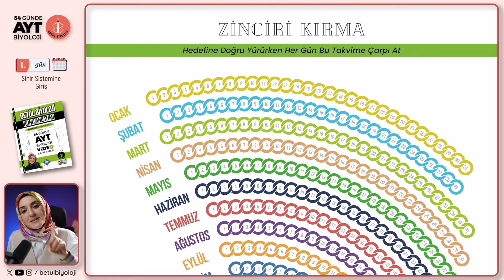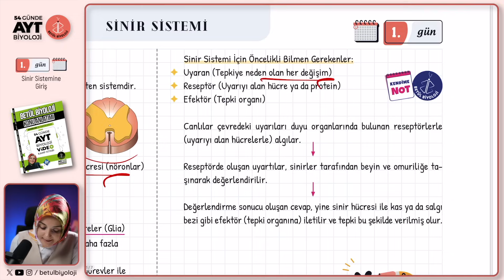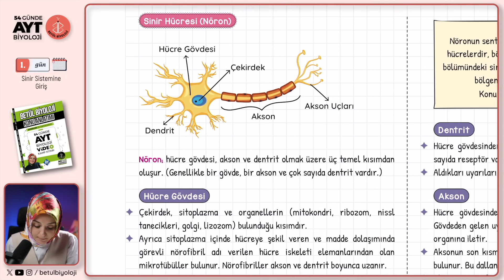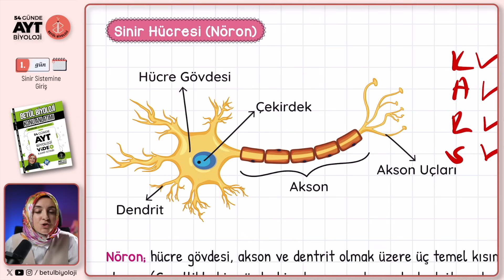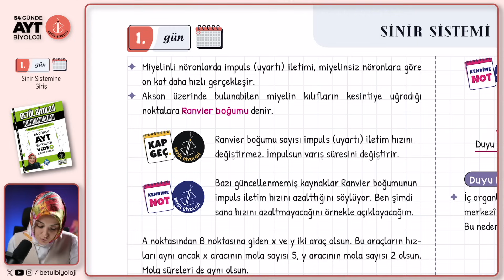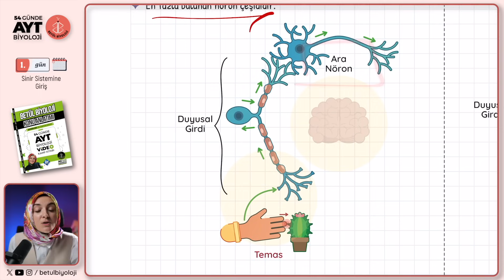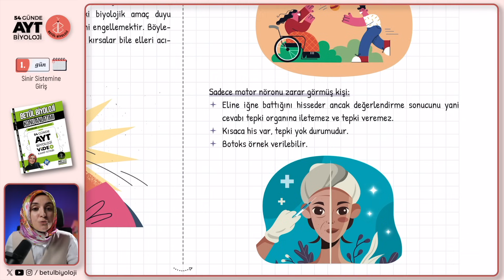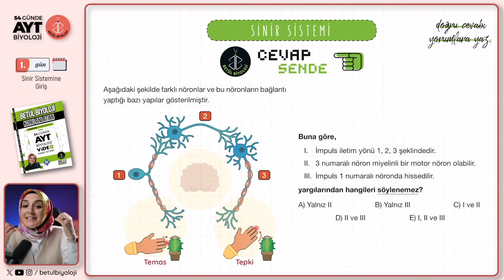1) Sinir Sistemine Giriş | 11. Sınıf Biyoloji | 2025 AYT Biyoloji Kampı 1. Video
11. Sınıf Biyoloji 1. Ünite, Sinir Sistemi, AYT Biyoloji Kamp 2025, Biyoloji Konu Anlatımı ile 2025 YKS hazırlık AYT Biyoloji konu anlatımlarına başlıyoruz. Umarım yararlı olmuştur.

Kamp kitabıma aşağıdaki yerlerden ve kitap temin edebileceğin yerlere "betül biyoloji konu anlatımı veya soru bankası" olarak aratıp ulaşabilirsin.

Kamp yolu pdf'ini aşağıdan indirebilirsin.

00:00 Giriş
01:20 Aklına Takılan Sorular, Zinciri Kırma, İçindekiler, Kamp Yolu,
03:07 Sinir Sistemi
11:25 Sinir Hücresi (Nöron)
11:40 Hücre Gövdesi
15:00 Dentrit
15:38 Akson
25:34 Duyu Nöron
26:27 Ara Nöron
27:30 Motor Nöron
33:11 Yardımcı Hücreler (Glialar)
37:16 Cevap Sende